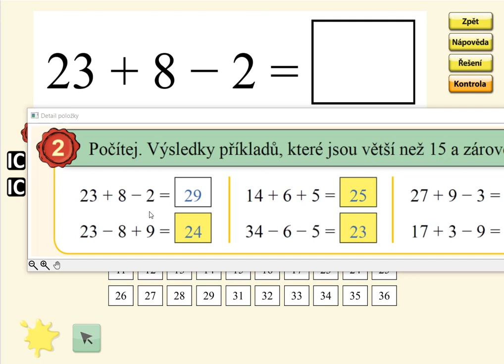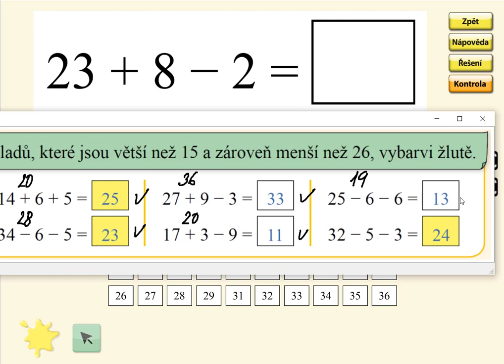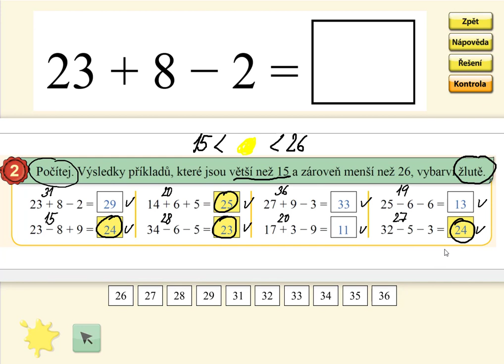Pamětné počítání, MATÝSKOVA MATEMATIKA 5. DÍL - POČÍTÁNÍ DO STA, str. 29, cv.2